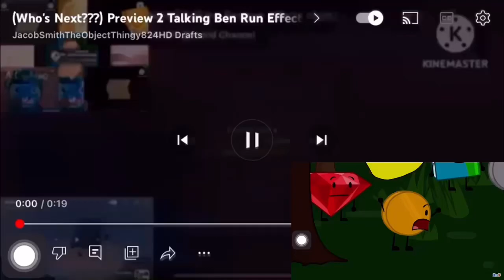16 May 2023